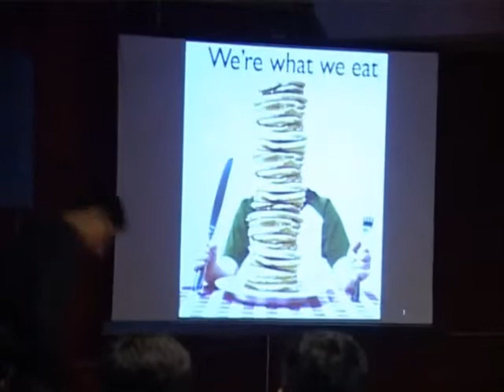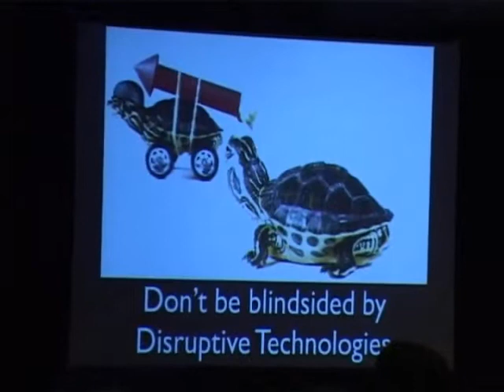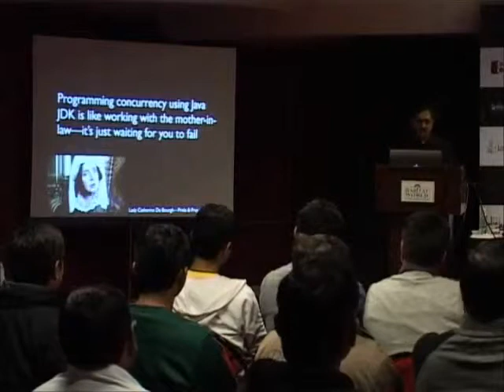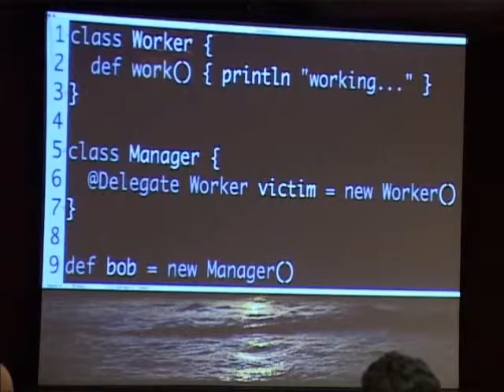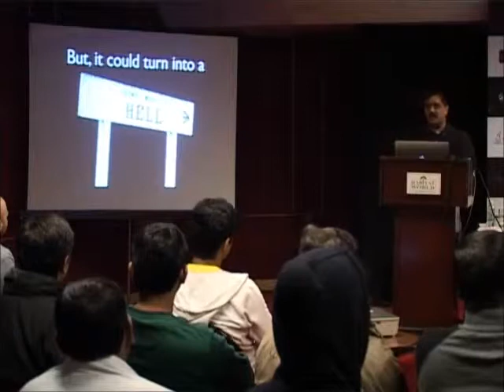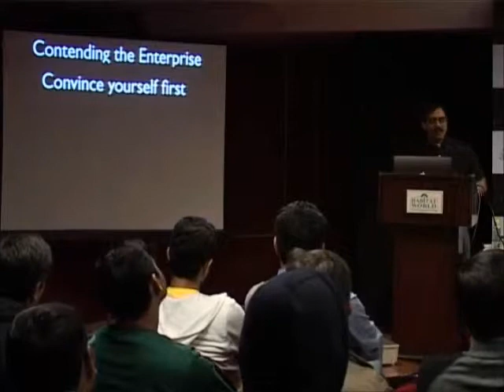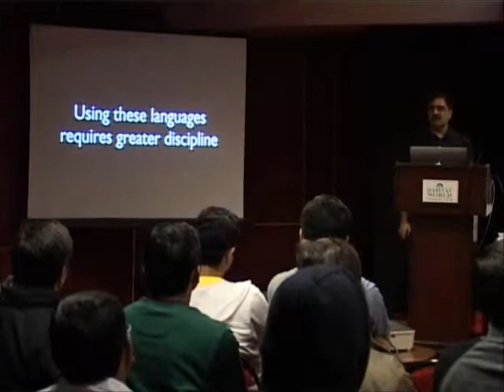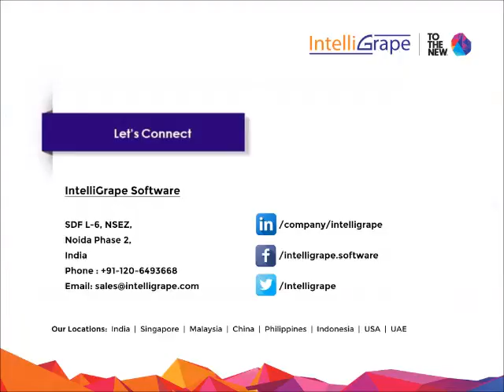Keynote by Dr. Venkat Subramaniam at GrailsConf 2015 - The Biggest Grails Conference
IntelliGrape organised GrailsConf 2015, a biggest Grails conference in India.

The conference started with a keynote by Dr. Venkat Subramaniam, an award-winning author, founder of Agile Developer, Inc. on pleasure and perils of a dynamic ecosystem if this could be a Heaven or It could be Hell to motivate developers towards how to be productive with sustainable practices.